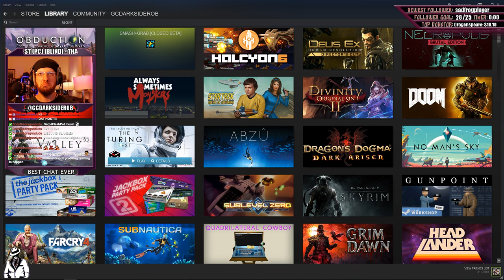GCTV RANDOMCAST INTRO #356 - Sept. 14th, 2016 - I FINISH GAMES, SOMETIMES!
Okay, I don't really. But when a game is 40+ hours...it can be REALLY hard to do! Also, I'm all about having fun. Finishing games is a cherry on top of that cake!

This is the intro for Episode #354 of the Randomcast for Sept. 14th, 2016.